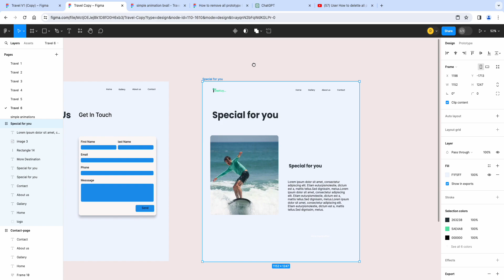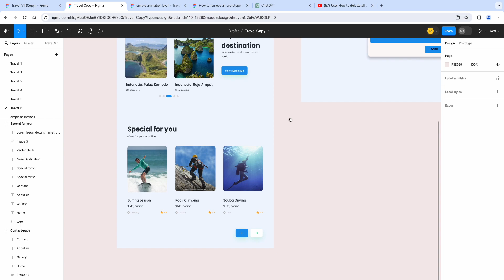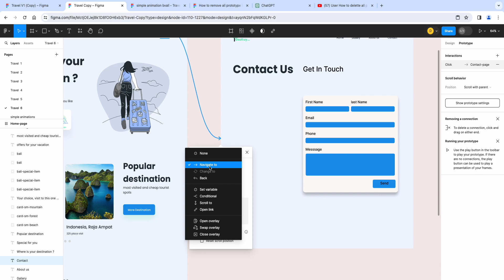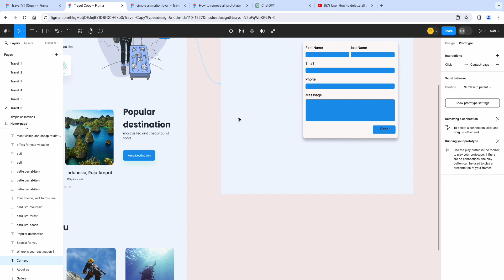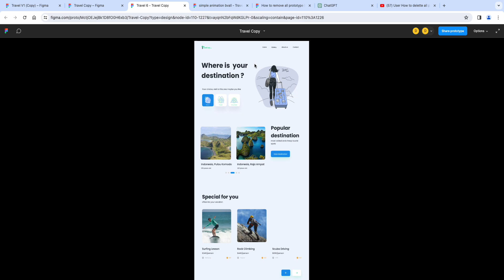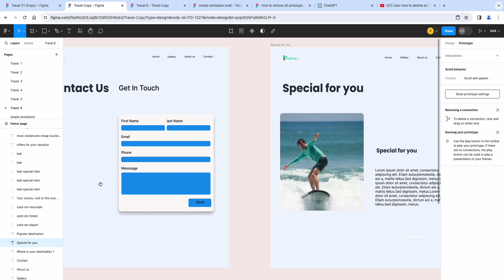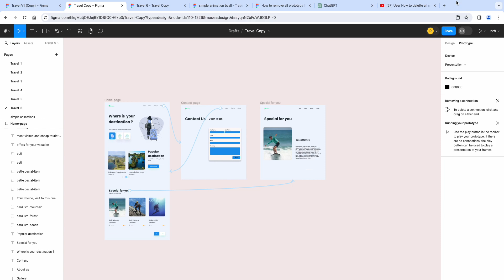How to create easy links in Figma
This short tutorial an introduction to how to create links in Figma